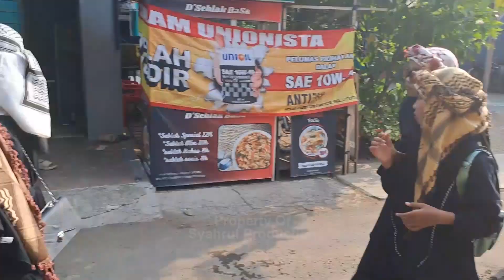Drumband SATRIA BAHARI Meriahkan Karnaval Khitan Massal Desa Pucung 2024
Kegiatan Karnaval Maulid Nabi Muhammad SAW & Khitan Massal di Desa Pucung Tirto berlangsung meriah. Karnaval ini dimeriahkan oleh Drumband Satria Bahari dan Mayoret Ciliknya, Drumband Singosari serta Drumband Manufa Pondok Pesantren Sragi. Para Peserta juga menampilkan Kreatifitas yang luar biasa.

Atraksi  Drumband Satria Bahari   ,
Display  Drumband Satria Bahari,
Penampilan  Drumband Satria Bahari  ,
 Drumband Satria Bahari  di Pucung Tirto,
 Drumband Satria Bahari  di Karnaval Maulid Tirto,
 Drumband Satria Bahari  di Pawai Khitan Massal Pucung Tirto,
Karnaval Maulid & Khitan Massal Desa Pucung Tirto,
Mayoret Cilik Viral,
Mayoret Cilik Satria Bahari Beraksi,
MB Satria Bahari di Jenggot Setu,
MB Satria Bahari di Pucung Tirto,
Drumband Manufa Pondok Pesantren Sragi,
Drumband Singosari,
Drumband Manufa,
Atraksi Drumband Manufa,
Pondok Pesantren MANUFA,
Penampilan Marching Band Manufa terbaru,